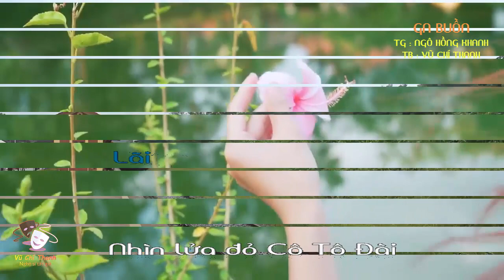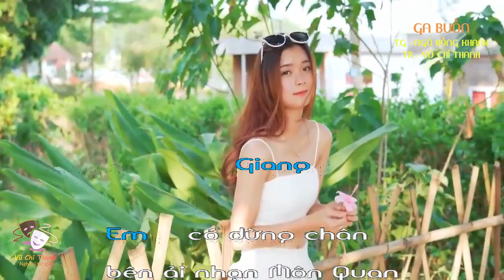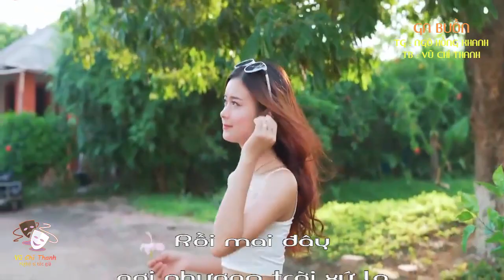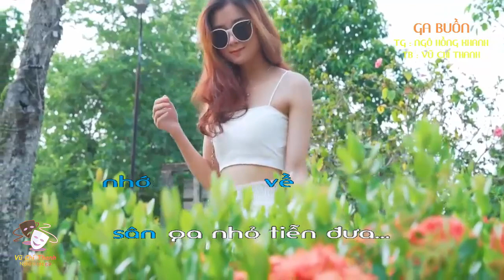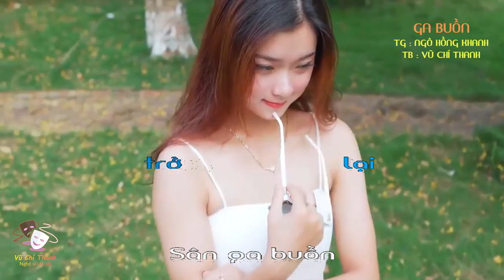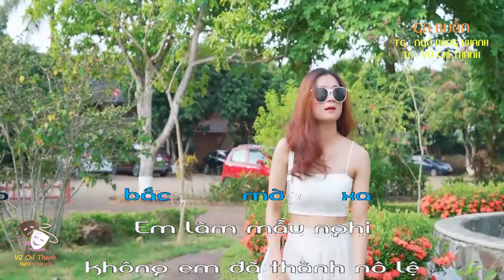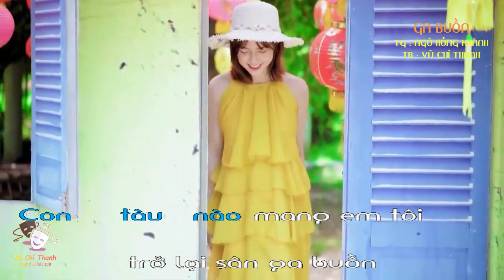Bài hát : GA BUỒN / TB : VŨ CHÍ THANH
Bài hát : GA BUỒN  / TG : NGÔ HỒNG KHANH  / TB :  VŨ CHÍ THANH